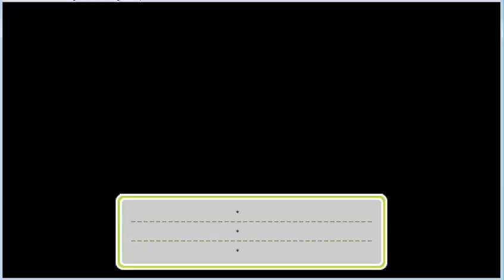TMGS3 Sakurai Ruka ride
Tokimeki Memorial Girl's Side 3rd Story.
Okay. So this is the story of two senior high school boys who live secretly in 'for rent' diner.

I don't own the game nor be the part of the translator team. I'm just an otome game player ^o^
neeaclyne